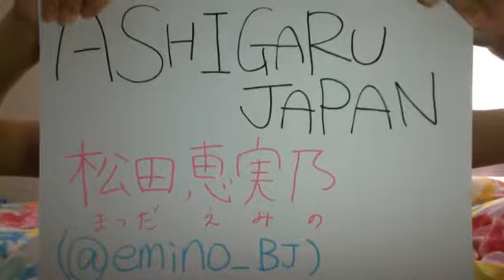ashigaru japan 2019年09月19日12時02分37秒 ASHIGARU JAPAN